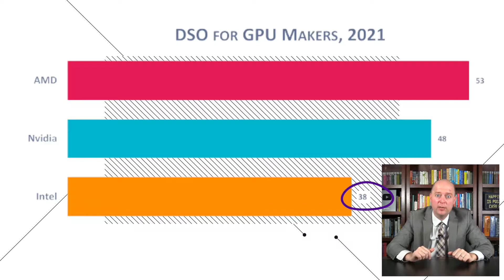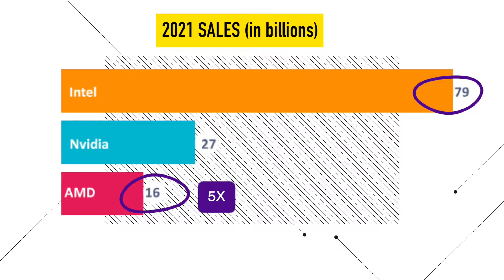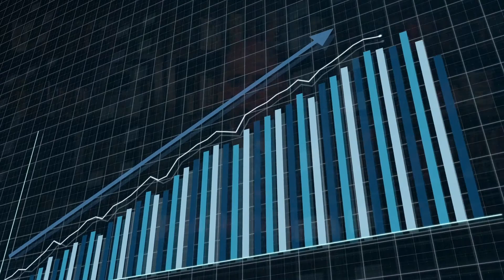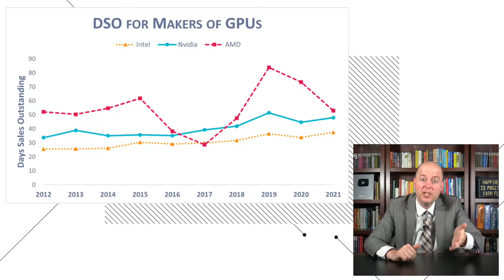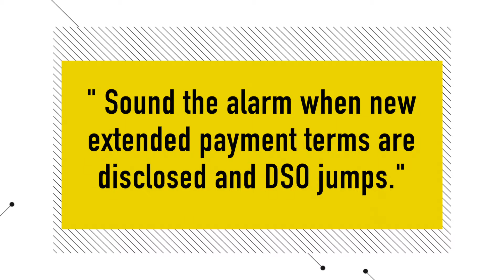Analyze Days Sales Outstanding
There are several factors to consider when analyzing a company’s days sales outstanding.
These include:
• The company’s days sales outstanding relative to its industry
• Trends in the company’s days sales outstanding over time
• Caveats that can make days sales outstanding misleading

A company might have a lower days sales outstanding than its competitors because:
• The company has superior credit and collection policies (operational excellence)
• The company is larger and is using its size to negotiate better credit terms (size advantage)
• The company is pursuing a different strategy than its peers
• The company is selling its receivables (factoring)

When it comes to long-term trends, an increase in days sales outstanding could mean:
• General economic conditions have deteriorated (e.g., there’s a recession)
• One or more of the company’s main customers is experiencing financial difficulties
• The company has relaxed its credit policy to attract new, less creditworthy customers
• The company discontinued a policy of selling its receivables
• The company is engaging in aggressive revenue recognition

Finally, there are some caveats to bear in mind when analyzing days sales outstanding:
• First, if you’re using quarterly data, make sure to use year-over-year comparisons instead of quarter-over-quarter comparisons if the company’s business is seasonal
• Second, companies sometimes change the way they calculate sales or accounts receivable, which can distort days sales outstanding.  So be on the lookout for that
• Third, slow collection of some credit sales might be masked by fast collection of other credit sales
• Fourth, companies can almost always benefit from a lower days sales outstanding.  But it’s possible for days sales outstanding to be too low if the company is overly strict about granting credit and thus missing out on sales

0:00 Introduction
0:16 Industry factors
3:20 Analyzing trends
7:26 Caveats

ACCESS INDEX OF VIDEOS
CONNECT WITH EDSPIRA
CONNECT WITH MICHAEL
ABOUT EDSPIRA AND ITS CREATOR